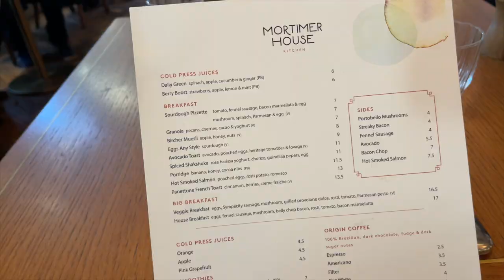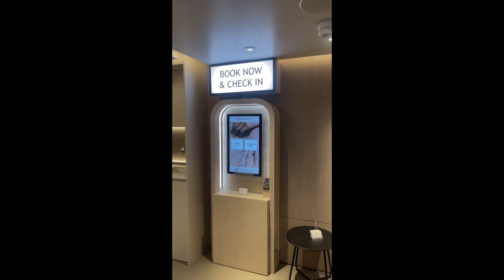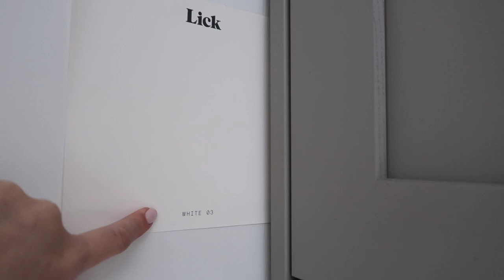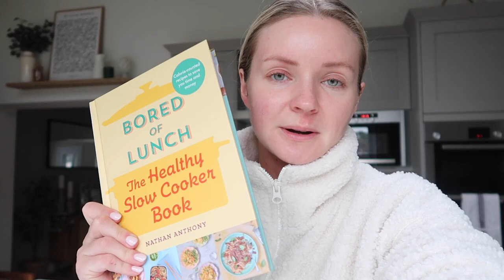GLOWY EVERYDAY MAKE UP, COME TO LONDON WITH ME, H&M HOME / WEEKLY VLOG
LINKS
CLOTHES & JEWELLERY: